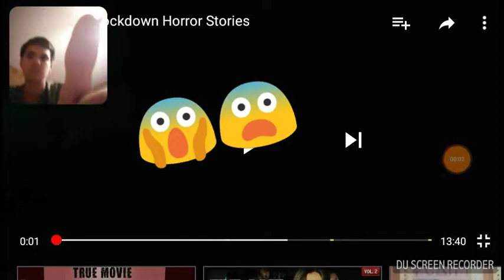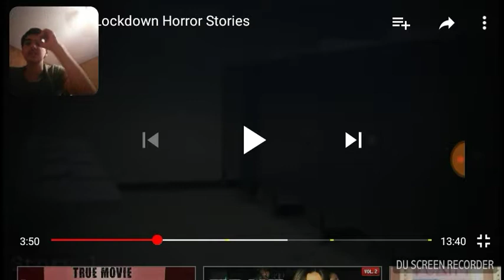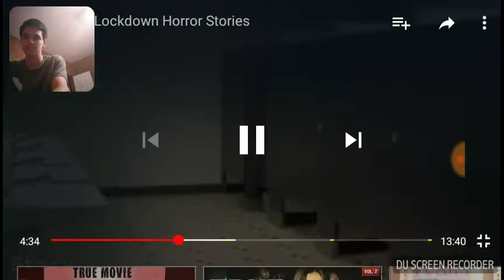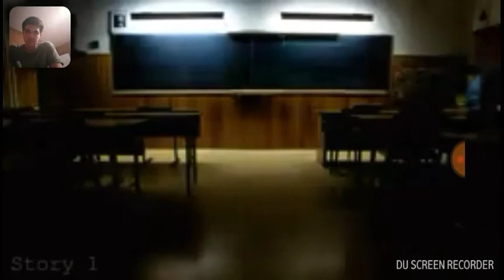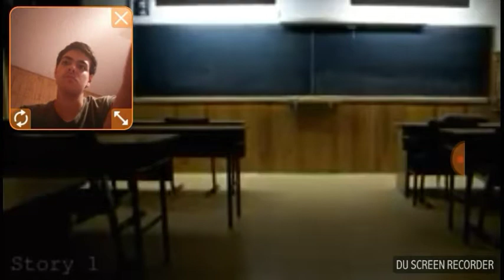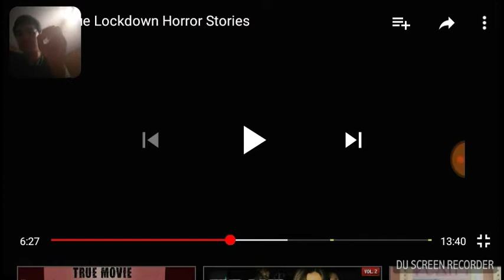3 True Lockdown Storyes(CREEPY!?!?!😨😱)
Hi guys I hope yall ain't mad at me for not uplouding

Subcride and join the flame army or team anyone

Super scary story for Halloween special and 75 subcriders special coming out later this year

Cya guys in the next video

Add me on facebook-chase williamson